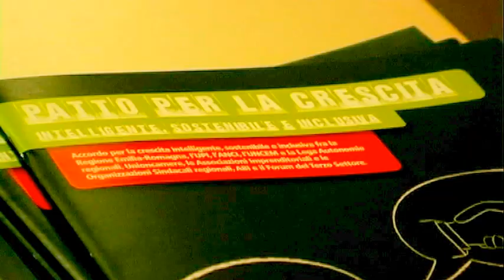Oltre il Distretto - Idee per un Futuro Possibile